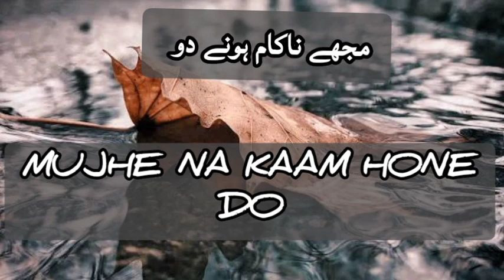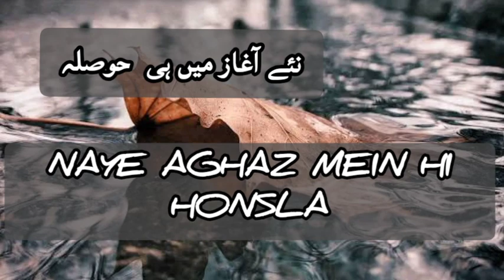zra si sham hony do|poetry|urdu poetry|status| life is a challenge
Hello friends!
You can enjoy urdu poetry and relaxing music